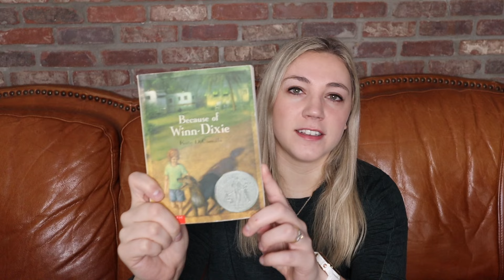My FAVORITE Middle Grade Reads (as a 90's Kid)! *Middle Grade March*